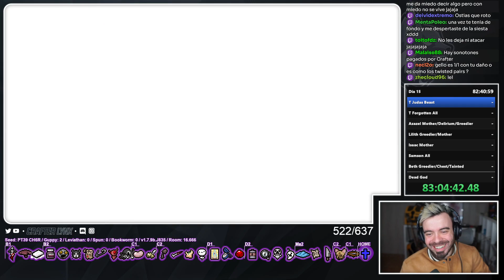La SINERGÍA OCULTA de GELLO - [DeadGod% 3rd Strike] Día 18